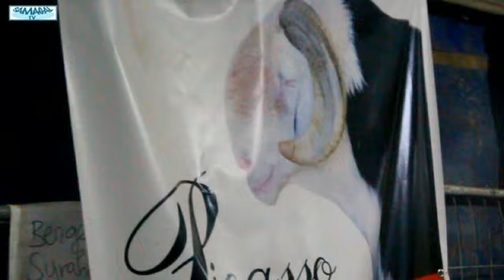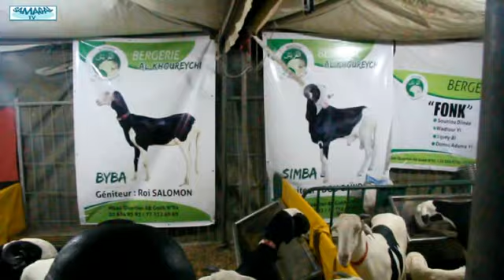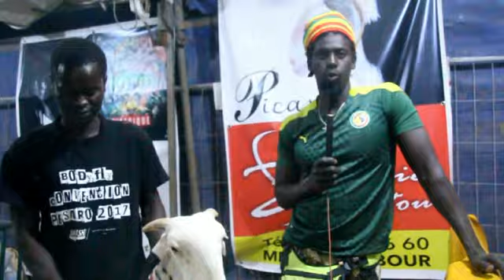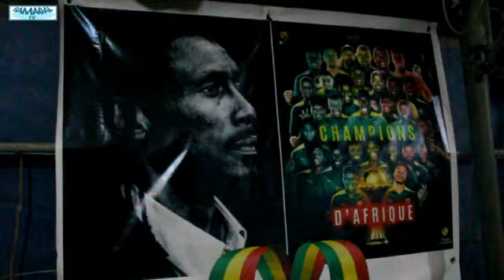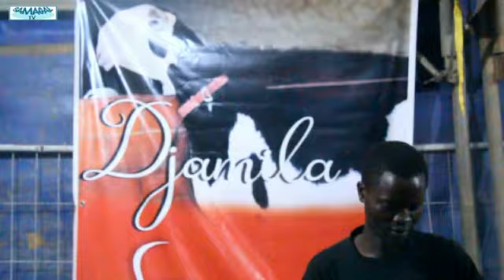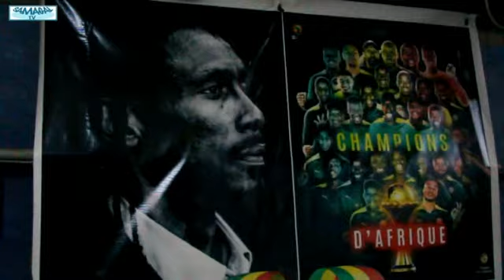PRODUCTION DE PICASSO A LA FOIRE LADUMED